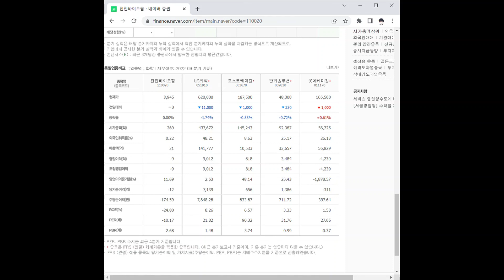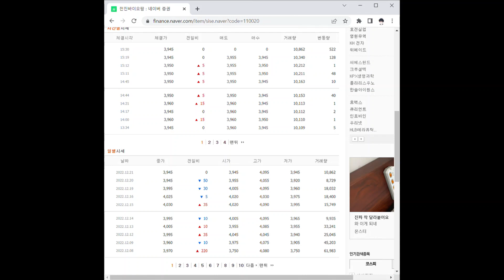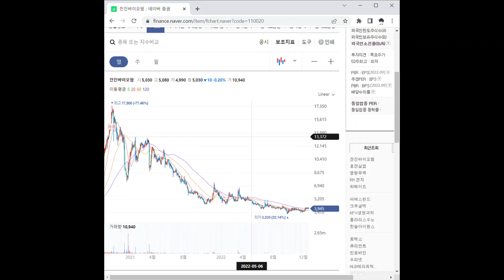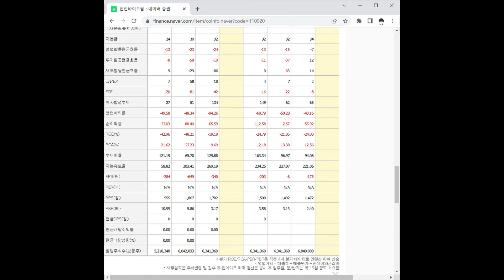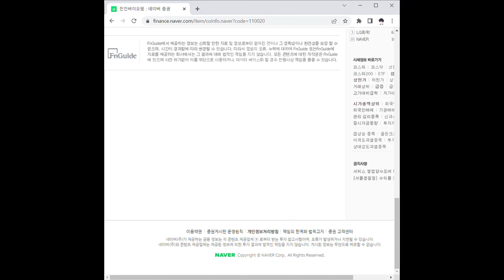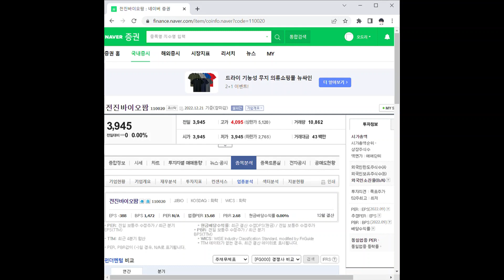전진바이오팜 주가 전망 및 차트 분석